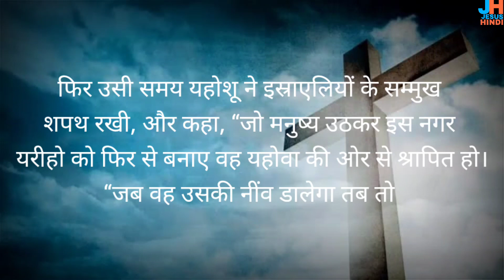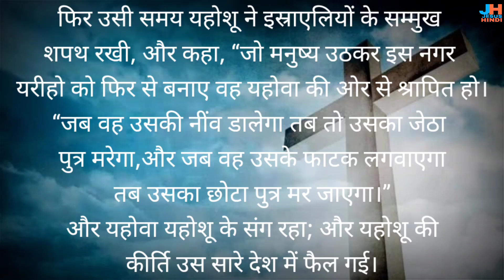यहोशू 6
यहोशू अध्याय 6

 link  @JESUSHINDI